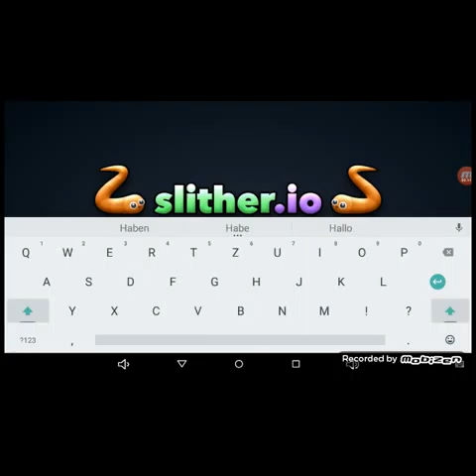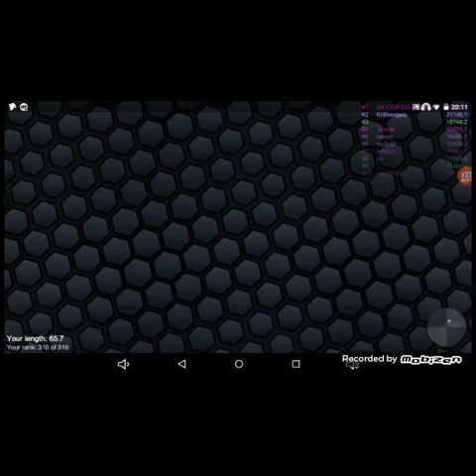Mit Freunde spielen? (German)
Taha Tokay